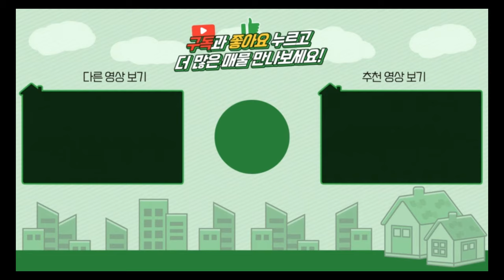양평전원주택 / 매매3억5천 / 양서면 강동송파30분대 근생허가 주택수미포함 아담한 주말주택 / 양평급매물 / 대원부동산 240828-1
▶ 매물번호 : 240828-1
▶ 중개대상물종류 : 근린생활시설(사무소)
▶ 거래형태 : 매매
▶ 가격 : 3억 5천만원
▶ 입주가능일 : 즉시가능
▶ 소재지 : 경기 양평군 양서면 증동리
▶ 토지면적 : 432㎡(130.6평)+도로지분, 건축면적 : 약49.6㎡(15평)
▶ 용도지역 : 계획관리지역
▶ 건축구조 : 경량철골구조
▶ 총층 지상/지하 : 지상 1층
▶ 방수/욕실수 : 방 1개 / 화장실 1개
▶ 방향 : 서향
▶ 난방 : LPG가스보일러
▶ 사용승인일 : 준공진행중
▶ 주차대수 : 2대
▶ 기타시설 : 지하수, 정화조

사무소명칭/대표 : 대원공인중개사무소 / 대표 김대원
중개사무소 등록번호 : 제 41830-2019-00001 호
사무소위치 : 경기 양평군 양평읍 중앙로 107 3층 301호